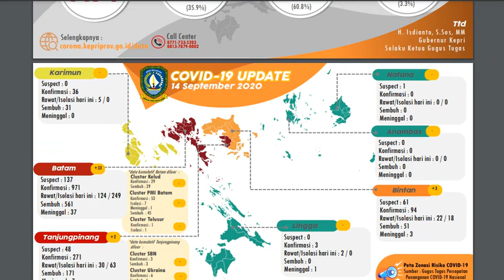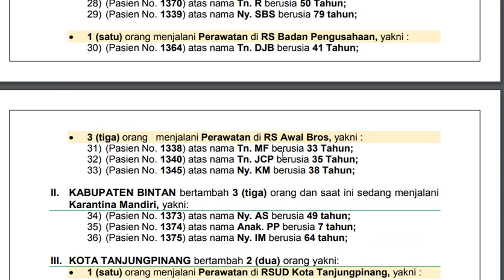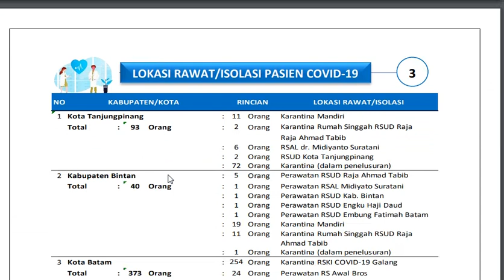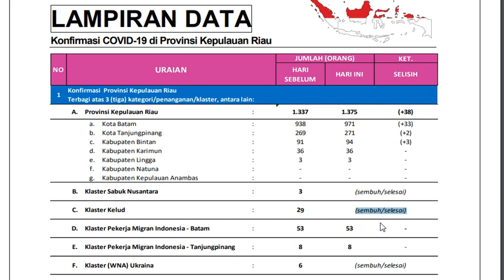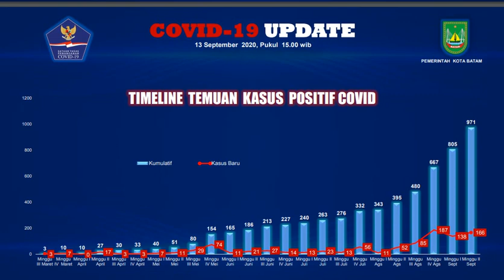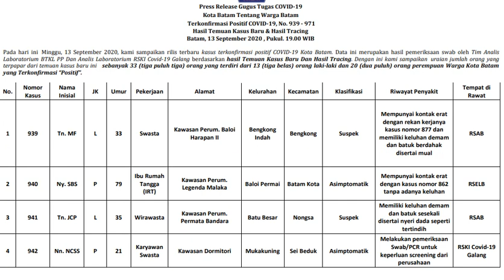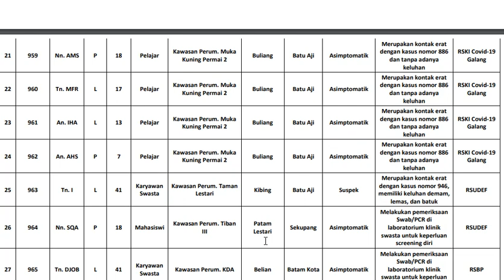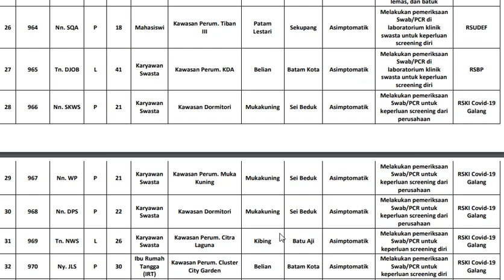Update 14 September Covid 19 Kepri dan Batam, 38 Positif dan Terbanyak Pekerja Industri Mukakuning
WartaKepri TV Pada hari ini Senin, 14 September 2020, kami sampaikan penambahan Kasus Baru Konfirmasi Positif COVID-19 bertambah 38 (tiga puluh delapan) orang, Suspect Discarded (Sembuh) bertambah 11 (sebelas) orang, dengan rincian sebagai berikut

Update 14 September 2020 Kepri dan Batam, Positif Covid-19 Tambah 38 Kasus dan Banyak Pekerja Mukakuning Batam lewat @WartaKepri